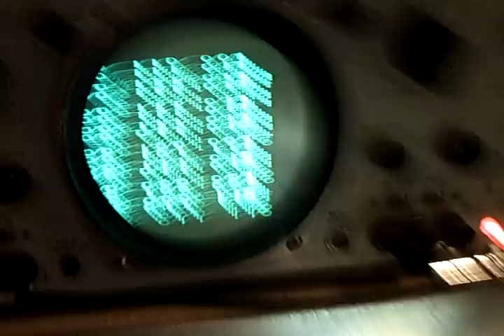Hewlett-Packard Test Equipment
Here is a HP 8016A word generator sending 6-bit parallel binary to a HP 1607A logic state analyzer, which is using a HP 130C oscilloscope for display. The 130C is an old model, and doesn't have Z blanking, which is why the binary is being drawn in 'cursive' on the oscilloscope screen. The 8016A is also sending a clock pulse to both the 1607A and a HP 5326A counter.

The 8016A and 1607A are companion instruments, designed to be used on either end of an IC test subject. The 8016A generates a user-programmable 256-bit loop, which can be transmitted as 1x256, 2x128, 4x64 or 8x32. In the configuration shown, it is transmitting in 8x32, with only six of the eight channels being sent to accomodate the 1607A's six-bit probe. The 1607A supports up to 16 channels, divided among two six-bit probes and one four-bit probe.